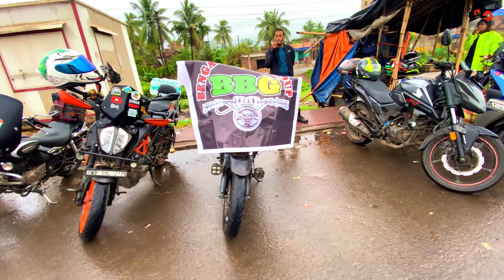ব্রহ্মদত্ত ধাম | 1st meet up of BBG(Bengal Bikers Group) | BANAMALIPUR BRAHMA DATTA DHAM MANDIR TOUR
IN TODAY’S VIDEO YOU CAN ABLE TO SEE THE BRAMHA DATTA DHAM OF BANAMALIPUR, BARUIPARA.

Bramha Datta Dham, Banamalipur, Baruipara, Hooghly, West Bengal
Shri Narayan Maharaj (Anna) is a Sadguru from Narayanpur, Pune. The motto of Sadguru Narayan Maharaj is to awaken humanity in humans . Narayan Maharaj is building "Char DattaDhams" in four different location in India, of which 2 Dhams have already been completed.
First of the Char Dattadhams has been constructed in Madhya Pradesh "Shiva Datta Dham, Jalkoti, Maheshwar, Khargone Shiv Datta Dham, Jalkoti, Maheshwar, Madhya Pradesh"
Second of the Char Dattadhams is in Kanyakumari Anusaya Datta Dham, Vattakottai, Kanyakumari"Anusaya Datta Dham, Vatta-kottai Vattakottai Fort, Anju Gramam, Kanyakumari".
Third of the Char Dattadhams is near Kolkata "Bramha Datta Dham" and it is under construction situated in Bramha Datta Dham, Baruipara, Kolkata"Baruipara". This will be the largest Hindu temple in West Bengal.